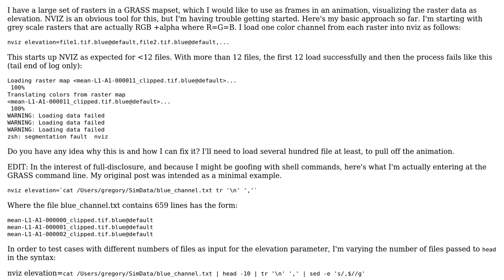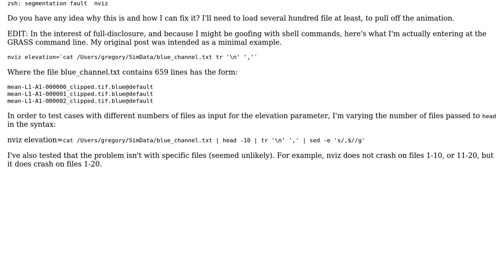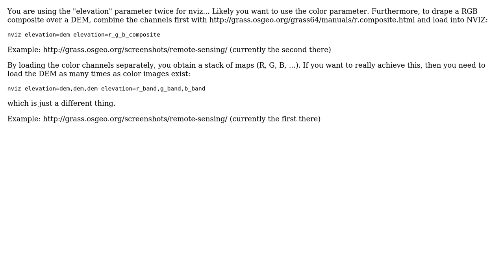GIS: Why can't I load more than 12 elevation files into NVIZ?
With thanks & praise to God, and with thanks to the many people who have made this project possible! You are responsible for your own actions.